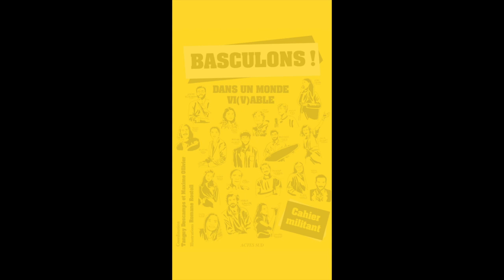talk • Histoire de ma bascule - Soirée de lancement du livre Basculons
Face à la gravité des crises écologiques et l’accroissement des inégalités, de jeunes citoyens se lèvent. Trente d’entre eux, âgés de 18 à 33 ans, racontent l’histoire de leur bascule. Du lycée à l’agroécologie, des études supérieures aux grèves pour le climat, de Polytechnique aux tiny houses, de la banque aux actions de désobéissance civile, on découvre les prises de conscience, les doutes et les rêves d’une génération happée par les bouleversements du monde et confrontée aux limites planètaires.

Tout au long du livre, des députés, agronomes, journalistes et autres acteurs des transitions, plus âgés, portent leurs regards sur ces engagements et tracent des perspectives pour une action intergénérationnelle.

Cette génération Bascule, sous les arbres qu’on abat, fait partie de cette forêt qui pousse, bruissante, galopante, bientôt évidente. Il y a forcément un peu d’eux en chacun de nous.

Introduction par Maxime Ollivier et Tanguy Descamps
Histoire de ma bascule avec Nicolas Todorovic, Julie Pasquet, Côme Girschig et Marine Calmet

Enregistrement du 08/04/2022